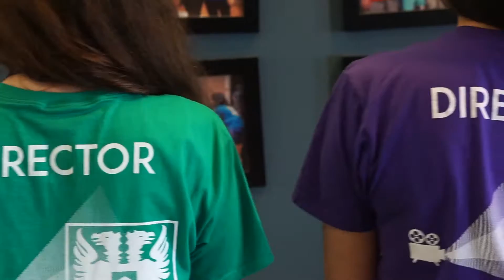O week 2016: Advisor Lip Sync